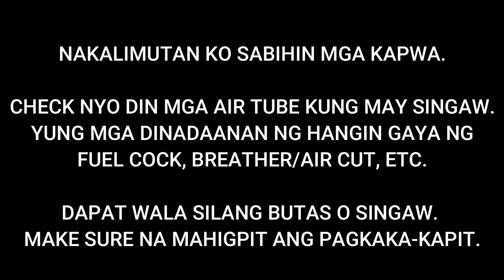RAIDER 150 BACKFIRE PAANO ALISIN? DAHILAN NG BACKFIRE | QUICK SESSION #30